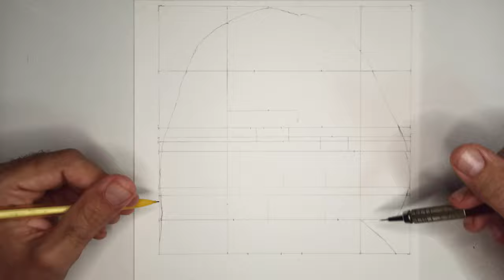Desenhando Yennefer com as duas mãos - The Witcher Netflix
Desenhando a Yennefer de The Witcher da Netflix, utilizando as duas mãos!